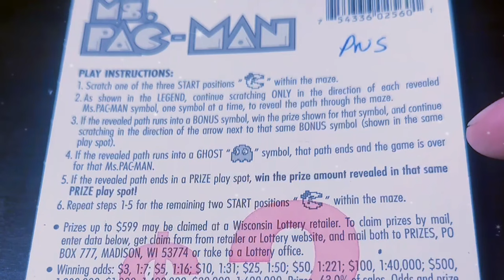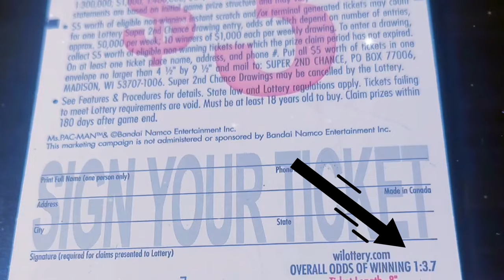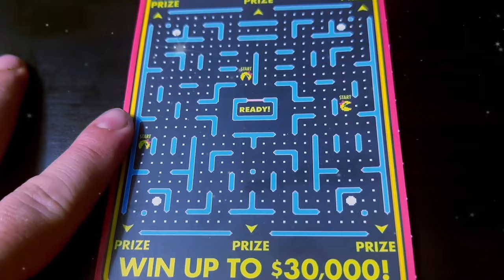PROFIT SESSION!!💪 PLAYING SOME MS. PAC-MAN TICKETS FROM WISCONSIN!! 🍒🍊🥨🍌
Watch Tater scratch $15 worth of tickets from the Wisconsin Lottery.

Send Spud Mail to:

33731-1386